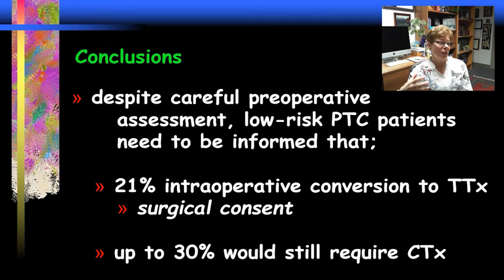Importance of Being Informed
Dr. Janice Pasieka discusses the need for surgical consent in the context of thyroid cancer treatment.